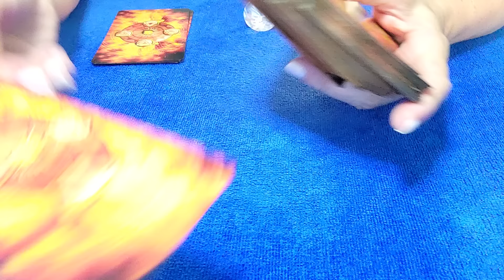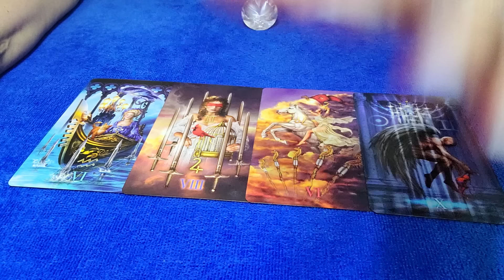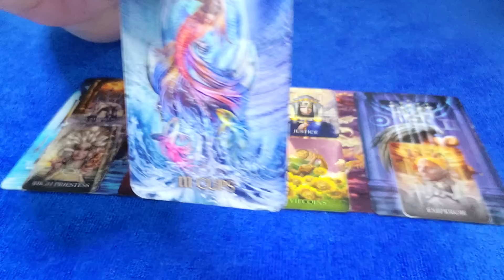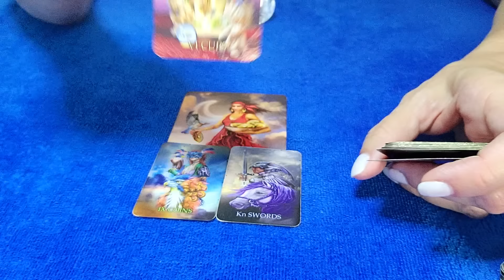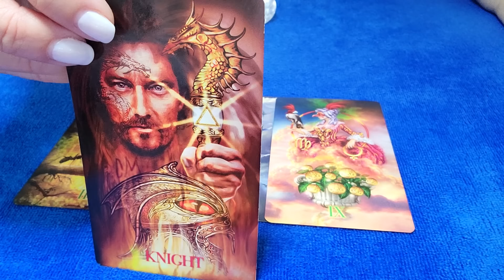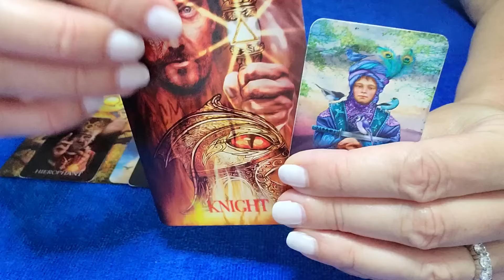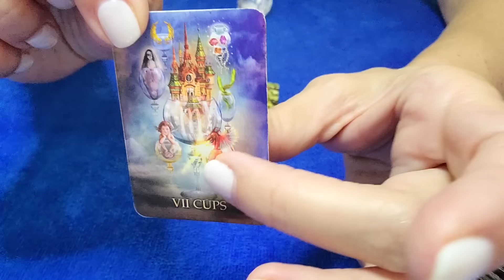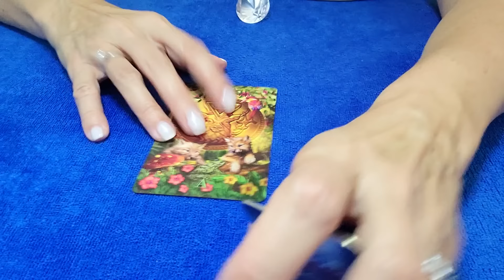TAURUS - NOW THEY KNOW WHAT TRUE LOVE FEELS LIKE! ❣👀 JUNE 2024